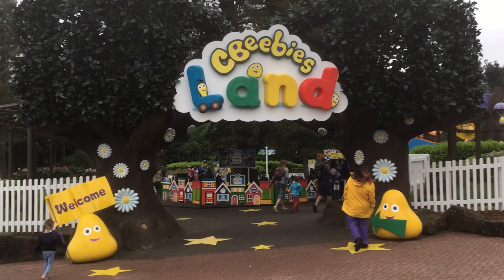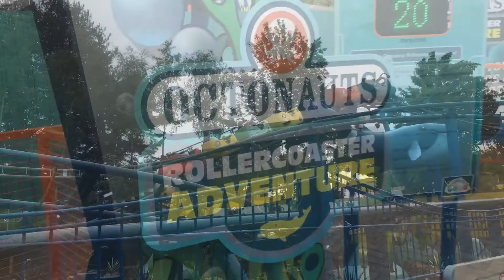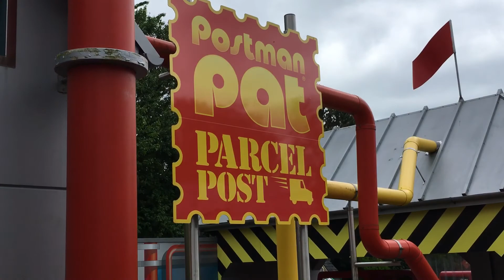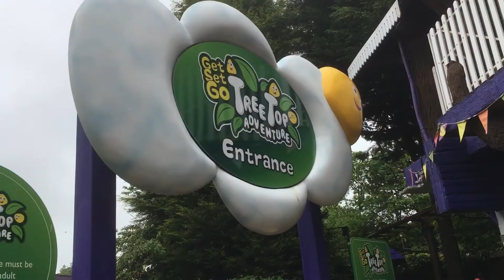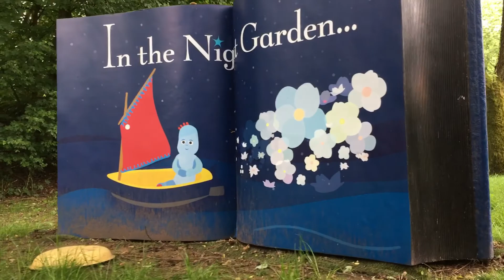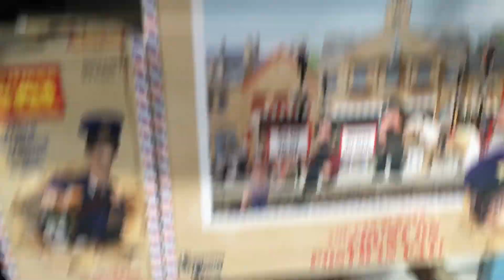Alton Towers VLog May 2017 (part 1)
Hello again, thanks so much for stopping by. We have recently returned from a weekend away at Alton Towers. We spent two whole days at the park and also visited Warwick Castle on the way back. (Got to love those Merlin passes 😉) this first part is our first day and consists of footage of cbbies land (including in ride POV of Treetop adventure), duel, runaway mine train and lots lots more.